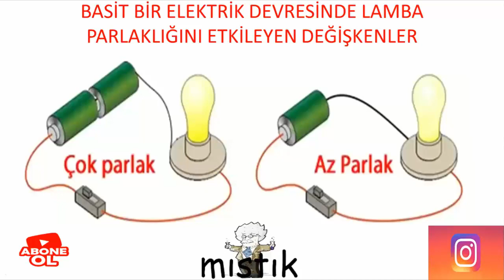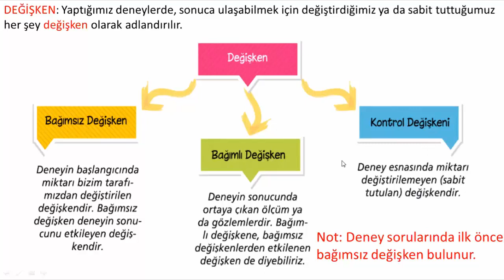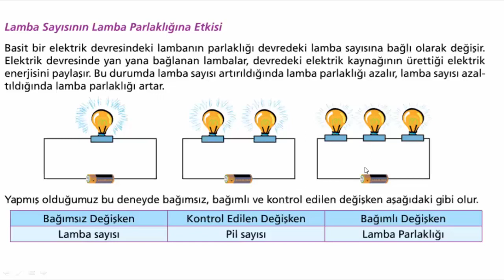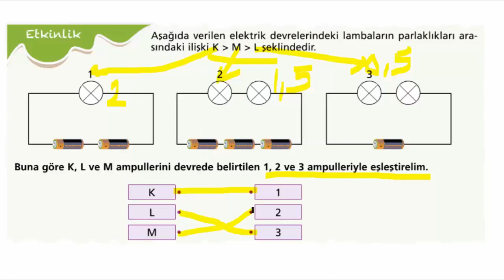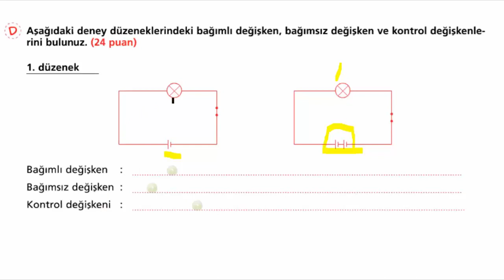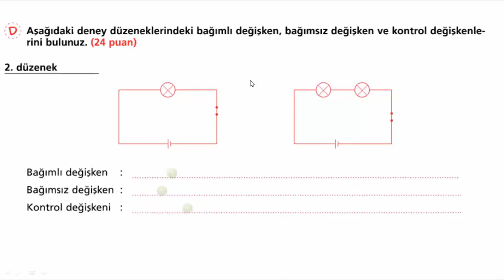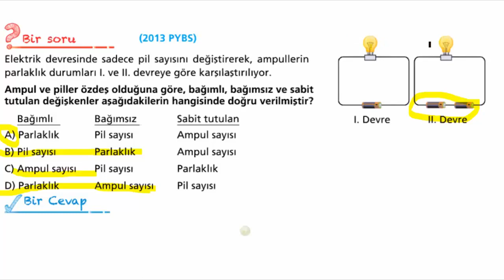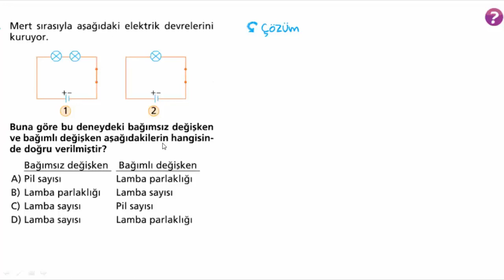5.SINIF ELEKTRİK DEVRESİNDE AMPUL PARLAKLIĞI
5.Sınıf fen bilimleri basit bir elektrik devresinde ampul parlaklığını etkileyen değişkenler, bağımlı, bağımsız ve sabit değişkeni bulma konu anlatımı ve soru çözümü. #5.sınıf